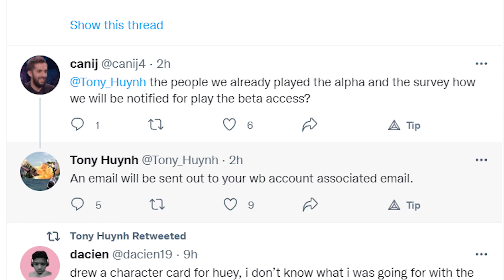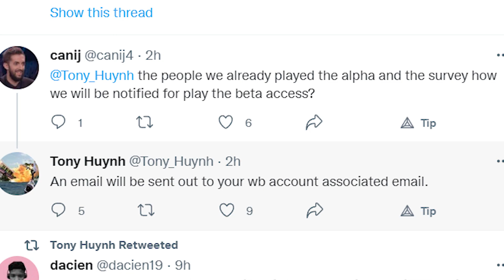Multiversus Open Beta Early Access Almost Here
I think I was right check out the video to find out the latest news on multiversus